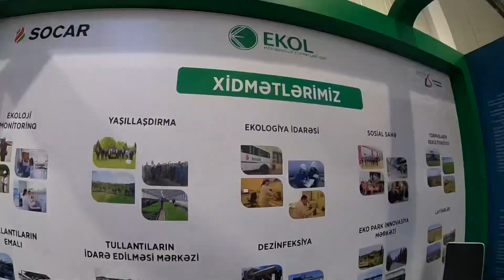BakıEkspoMərkəzi|ndə bizi tapın 🤳🏻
📌BakıEkspoMərkəzi|ndə bizi tapın 🤳🏻 və pavilyonumuzla tanış olun!